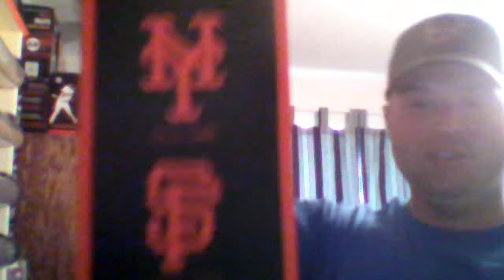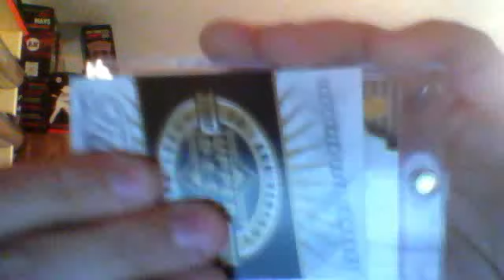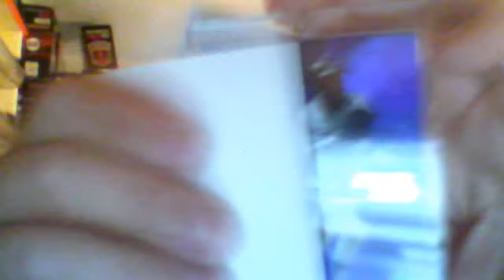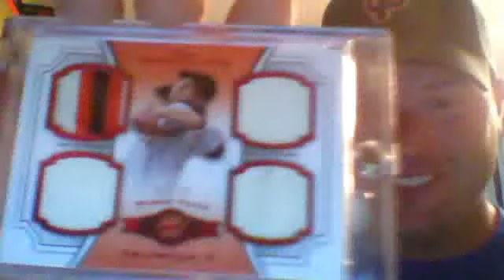BostonBroncosFan21 War RD1 Mailday and Giants bat PC growing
Screw the nice bat pick-up's I got of Freddy Sanchez and Eli Whiteside. Brett, that was the sickest mail day I have ever recieved. I don't know how I am going to get you back, but I will. I am sorry for the long video guys but thanks a tone for watching. All you baseball fans please check out huffboyrd's channel.